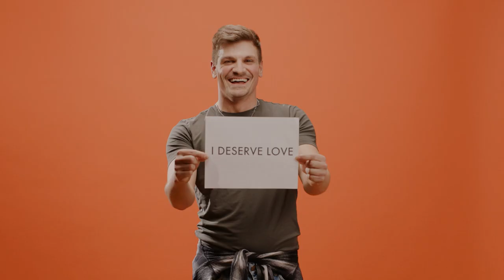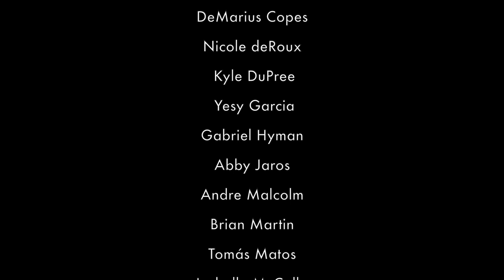"Ready To Be Loved" by Benj Pasek & Justin Paul (Featuring Kennedy Caughell)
Directed & Produced by Jimmy Larkin
Music Production by Devin Lewis
Choreography by Phil Colgan
Music & Lyrics by Benj Pasek & Justin Paul
Vocals by Kennedy Caughell

Videography by Halleloo Creative
Director of Photography / Corey Sheppard
Producer / Nathan Chang
Colorist / Steven Bailey

Special Thanks To:
Cathy Larkin, Eleanor and Jim Lewis, Sean Potter, Evan Mayer, Laura McCormack, Brooke Singer

“Ready To Be Loved (Dance Version)”